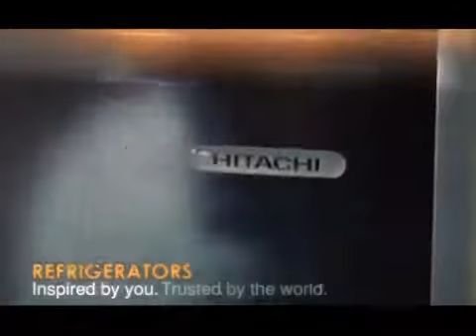Hitachi.mp4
Director : Minto Singh
Line Producer : Umesh hadke
Agency : McnEricksson
Creative Director : Taranvinderjit Singh
Client Servicing Director : Vartika Sakhuja
Agency Producer : Jeet Kalra
Post Production Supervisor : Mayur Patel
Post Production : Pixion Studios
Location : Langkawi, Malaysia